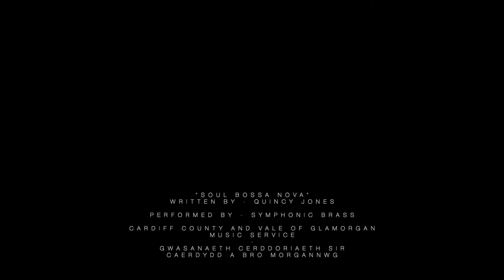soul bossa nova facebook compression HD 1080p